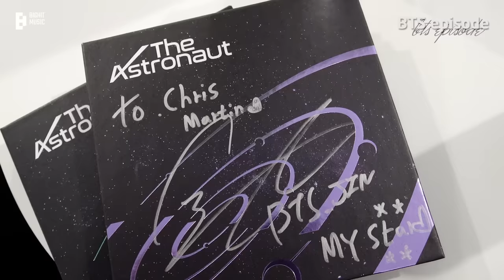[EPISODE] 진 (Jin) Coldplay Concert Special Performance Sketch - BTS (방탄소년단)